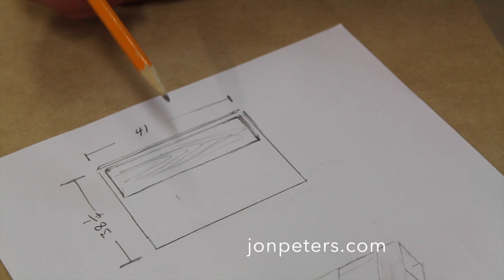Build a Platform Bed with Storage - Short Version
Here's a shorter version of the entire platform bed design and build project.